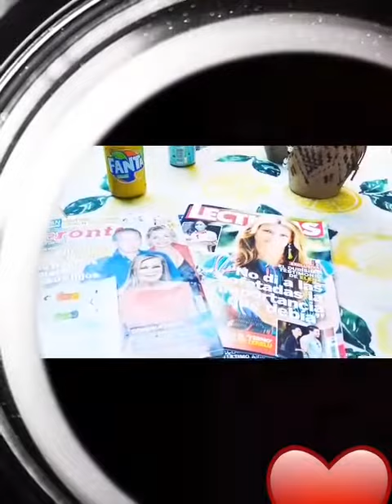2020 adil doukali Barcelona سميرة سعيد انت مين#قط_وفار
‎@SamiraSaid ‎SamiraSaid ‎St ‎خليك_في_البيت ‎‎CoronavirusLockdown ‎صباح_الخير ‎الحظر_الكامل ‎بقا_فدارك ‎بقا_فدارك_باش_تحمي_بلادك ‎واقع_مجنون
‎التبرع_لصندوق_الدعم_المغربي الصندوق_الخاص_لتدبير_وباء_كورو quedateencasa Ramadán karim ma3a diva